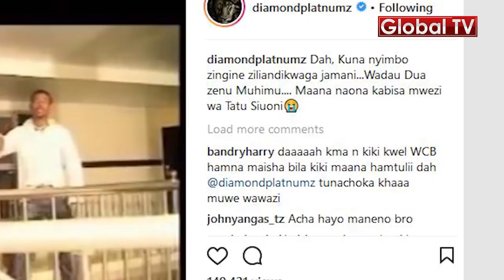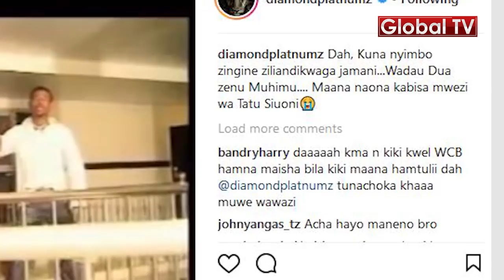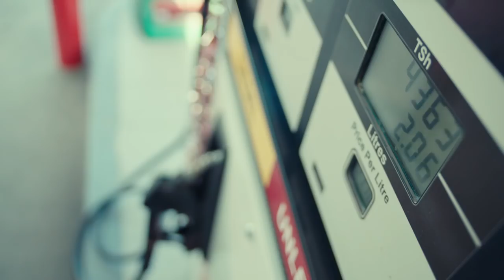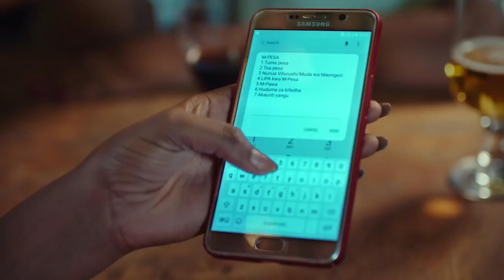EXCLUSIVE: Diamond Kafunguka, "Nitakufa Sifiki Mwezi wa Tatu"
Baada ya aliyekuwa mpenzi wake ambaye pia ni mzazi mwenziye, Zarinah Hassan, Mkali wa Bongo Fleva, Diamond Platnumz, amefunguka kwa mara ya kwanza kupitia ukurasa wake wa Instagram, Ambapo amepost video ya wimbo wa Mapacha Watatu unaoitwa 'Kuachwa' ambao umebeba ujumbe kuwa mtu ukiachwa na mpenzi wako unaweza hata kupoteza maisha.

Aidha Diamond amesema kwa jinsi anavyojiona hawezi kufika hata mwezi wa tatu akiwa hai.

Category
News & Politics
License